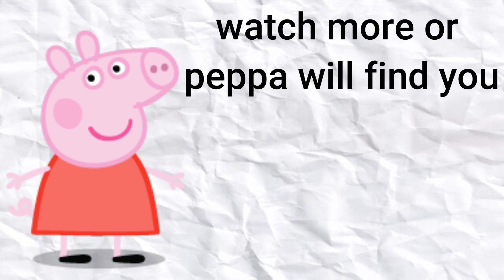Peppa RUINS The Library - YTP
like if you want more peppa pig ytp's